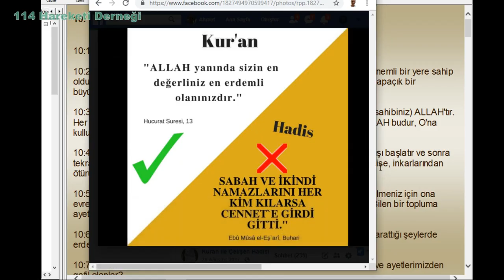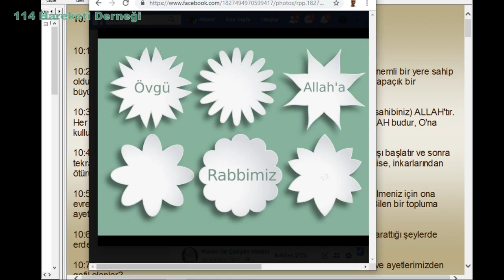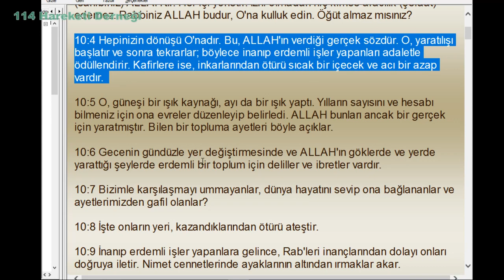Cübbesiz Mahmut "Kısa, Öz, Anlaşılır Hadis Eleştirisi"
"Allah Asla Vaadinden Dönmez"